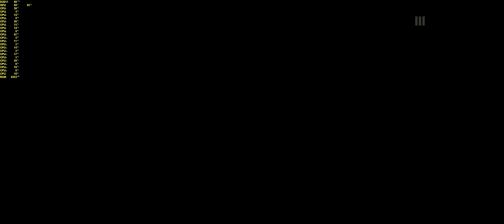MAFIA III: Kill Olivia Marcano - 3440x1440 | 60FPS | GTX 1080Ti | i7-6950X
MAFIA III: Kill Olivia Marcano
3440x1440 | 60FPS | GTX 1080Ti | i7-6950X
No Commentary